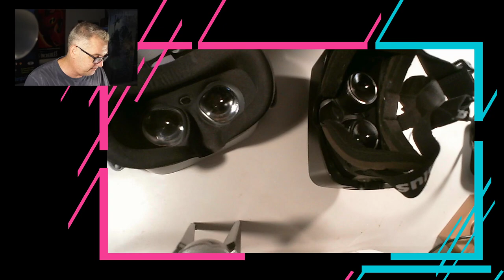Soluciona las marcas , rayaduras de tus lentes Vr Castellano Español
Hola Compañeros,
Hoy os traigo este tutorial para limpiar las marcas de rozaduras en Vuestras lentes de Realidad Virtual.